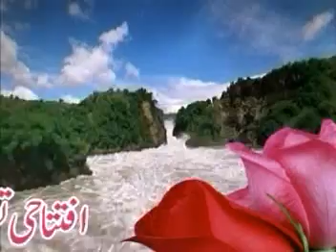baba mast toba 2008 iftetahi taqreeb 04